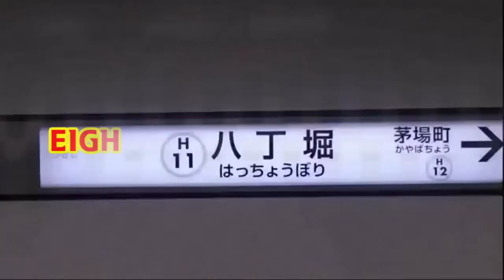U.N.KNOWN八丁堀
HATCHOBOLET ZONE【八丁堀駅】